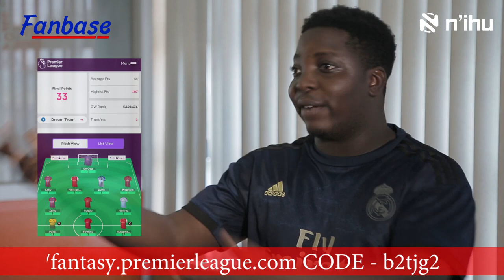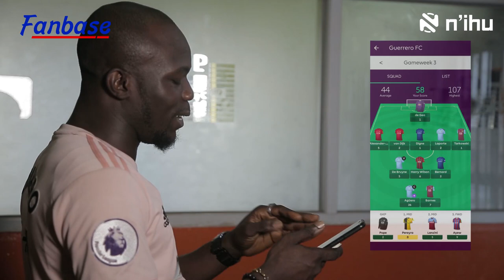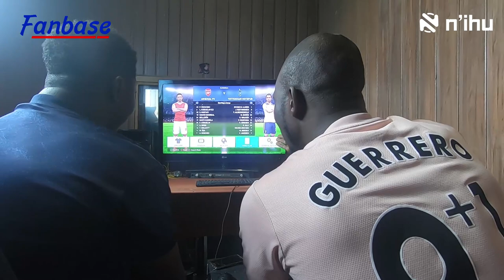Fanbase Episode 1